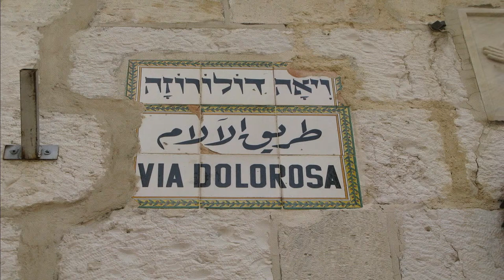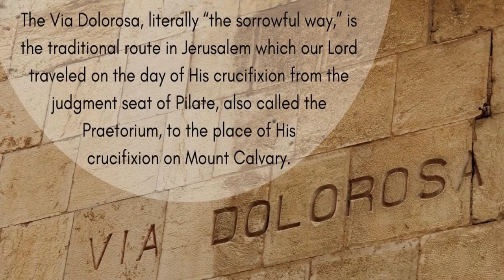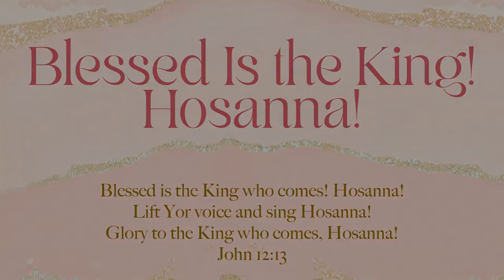Easter Musical 2024: Worthy Is the Lamb! | Sunday, March 31, 2024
We gather on Sundays at 11:00am and collectively worship through uplifting music, prayer, giving, and the preaching of the Word. This is a great way to get to know us and our church. Come as you are!